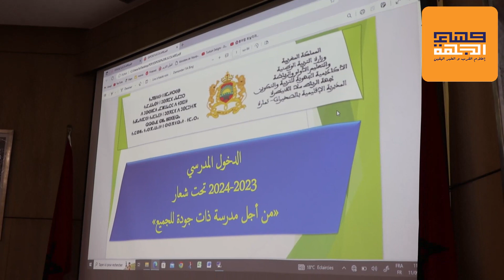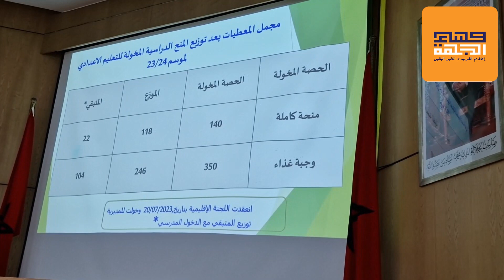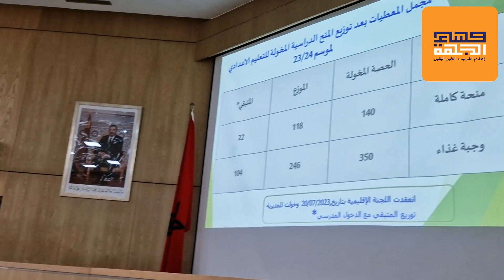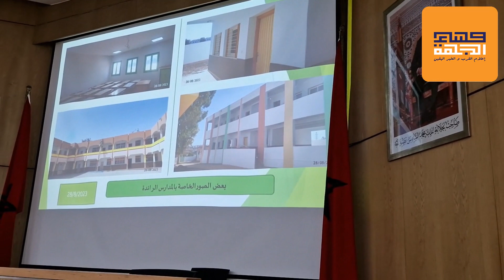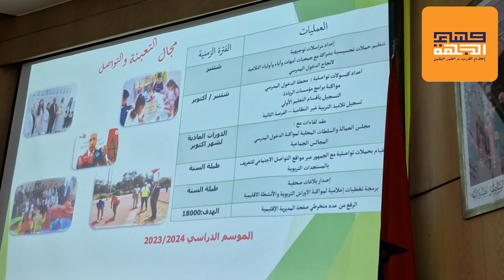مستجدات الخريطة المدرسية بعمالة الصخيرات تمارة وإكراهاتها كما جاءت في عرض المدير الإقليمي للوزارة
مستجدات الخريطة المدرسية -  بعمالة الصخيرات تمارة  - و إكراهاتها  - كما جاءت في عرض المدير الإقليمي للوزارة -